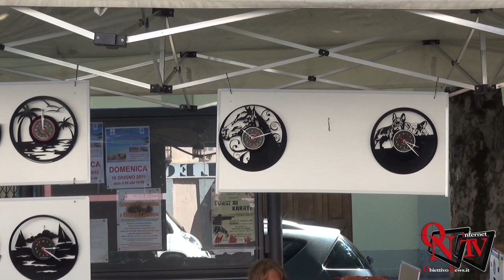Rivarolo Canavese - Espositori di "qualità" per il mercatino dell'Artigianato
Rivarolo Canavese - Espositori di "qualità" per il mercatino dell'Artigianato organizzato dall'Associazione Ginestrese